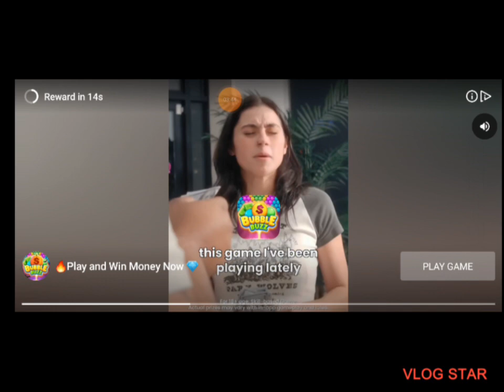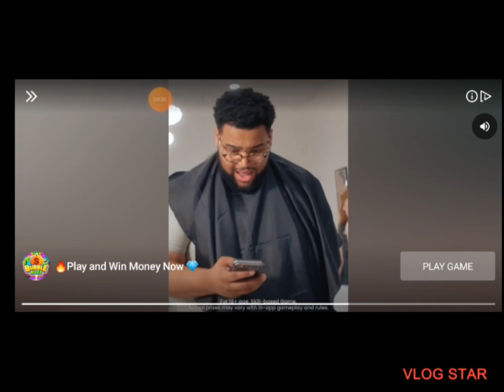Shadow vs. Bodyguard Brick